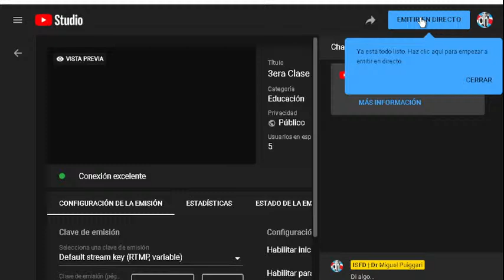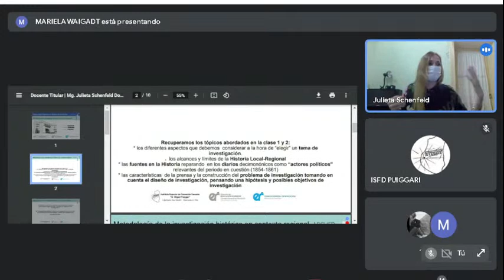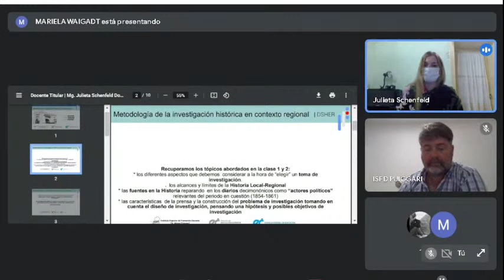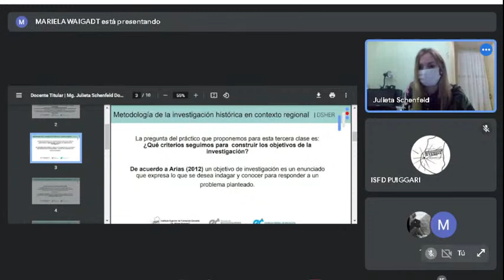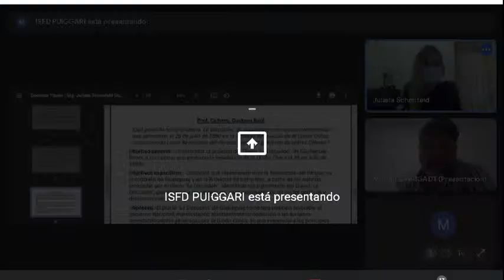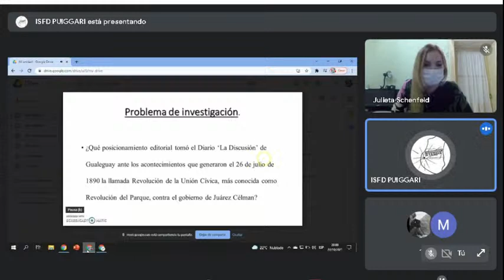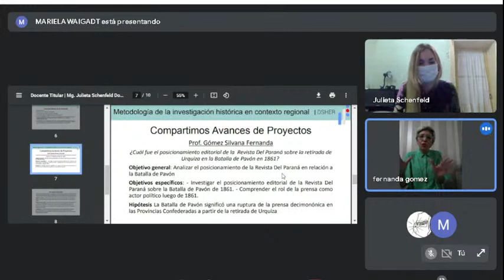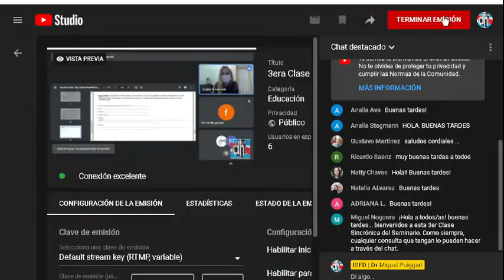3era Clase Sincrónica | Metodología de la investigación histórica en contexto regional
Diplomatura Superior en Historia de Entre Ríos | 3era Clase Sincrónica del Seminario de Investigación: Metodología de la investigación histórica en contexto regional

Docente Titular | Mg. Julieta Schenfeld
Docente Auxiliar | Prof. Mariela Waigadt
Docente/tutor | Lic. Miguel Noguera